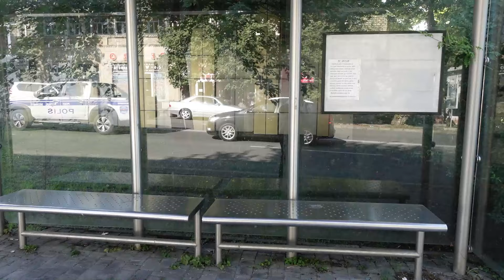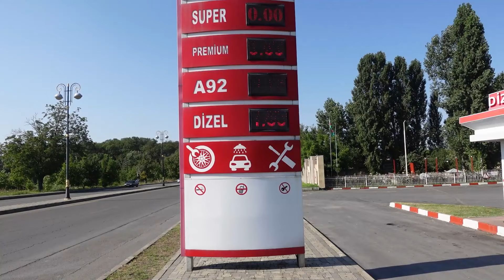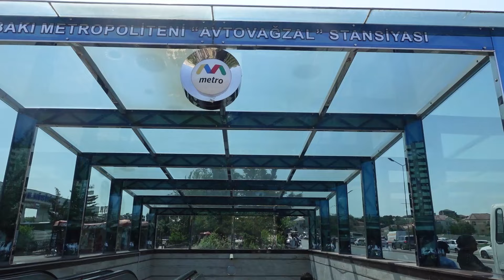Amazing market of Gabala | Azerbaijan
Join us on a vibrant journey through Gabala Bazar, a bustling market in the heart of Gabala, Azerbaijan! From fresh produce to traditional Azerbaijani spices, this market is a feast for the senses. Discover unique local foods, authentic handmade goods, and a welcoming atmosphere that captures the spirit of Azerbaijan. We’ll take you on a tour of the stalls, share stories with friendly vendors, and maybe even taste some delicious local treats!

In this video, you'll see:

The diverse selection of fruits, vegetables, and spices unique to the region
Traditional Azerbaijani items and souvenirs you can find at the bazar
Local vendors sharing insights into their crafts and foods
Tips for haggling and making the most of your bazar visit
Whether you're a traveler planning a visit to Gabala or just curious about Azerbaijani culture, this video will give you an insider look into one of the town's liveliest spots.
On my channel, you will get all the tips and tricks for travelling on a budget.

Gabala Bazar
Gabala Azerbaijan
Azerbaijan markets
Local bazar Gabala
Gabala shopping
Azerbaijan travel
Traditional markets Azerbaijan
Local food Gabala
Azerbaijan souvenirs
Gabala vlog
Bazar tour Azerbaijan
Things to do in Gabala
Gabala culture
Gabala tourism
Explore Azerbaijan
Azerbaijan bazaar
Baku bazaar
Traditional bazaar Azerbaijan
Local markets Azerbaijan
Azerbaijan shopping
Bazar tour Azerbaijan
Azerbaijan food market
Souvenirs Azerbaijan
Azerbaijan spices
Street food Azerbaijan
Exploring Azerbaijan bazaar
Azerbaijani culture
Local experience Azerbaijan
Travel Azerbaijan
Azerbaijani handicrafts